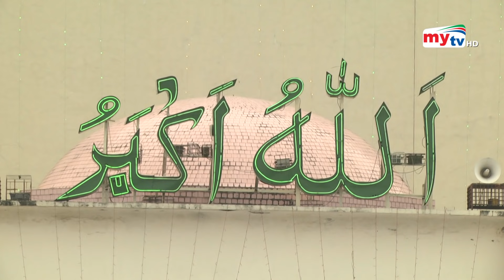ত্যাগের মহিমায় পালিত হচ্ছে ঈদুল আযহা । Eid al Adha | Bangla News | Mytv News